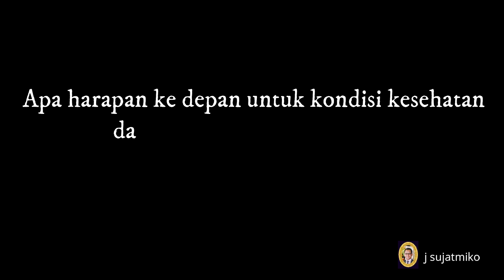MAKNA HUT RI KE-75 BAGI WNI/ PMI DI BRUNEI DARUSSALAM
Video ini berisi kompilasi pendapat para WNI / PMI di Brunei Darussalam dari berbagai segmen masyarakat terkait dengan pandangan mereka dalam memaknai HUT RI ke-75 dan harapan-harapannya.